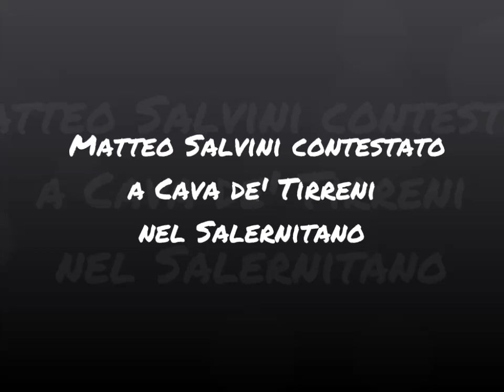Matteo Salvini contestato a Cava de' Tirreni nel Salernitano